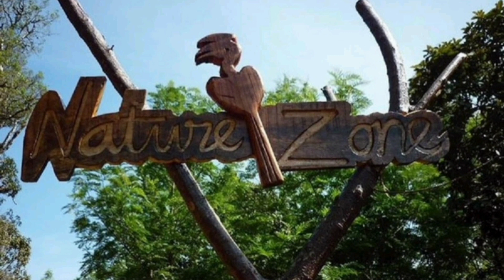Munnar Resorts | Best Resorts in Munnar | +91 8848585603 | Top Ten Resorts in Munnar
Munnar Resorts | Best Resorts in Munnar | Top Ten Resorts in Munnar

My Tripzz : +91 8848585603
whatsApp us in this number and book best stays in Munnar